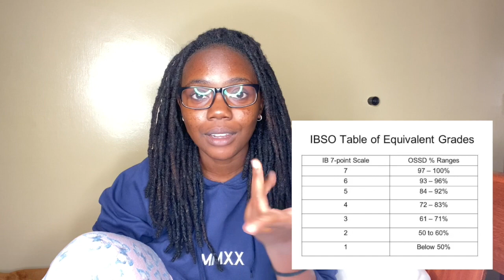IB RESULTS REACTION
IB results are finally out for the class of 2020 or my bad, class of covid 19. The international baccalaureate is a rigorous education program that I am so proud to have finished. My IB results reaction video is quite scary for me to upload because I can't believe I'm putting myself out there for you guys but anything for my Slyders;) The IB scores 2020 were such a surprise but at the end of the day, it is what it is!